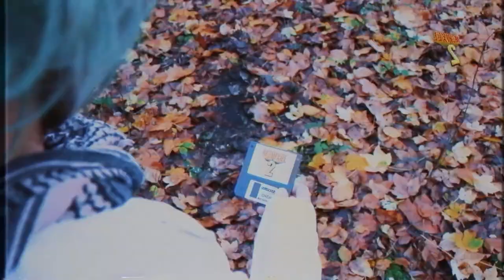THE TRUTH – Learn The Fate Of McPixel 2 In A New Tell-All Documentary - Parody Trailer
Anyone looking for the truth,

Whatever you've heard about McPixel 2 was a lie. In a new tell-all documentary, Devolver Digital and McPixel creator Sos are ready to reveal the truth behind the cancellation of what would've undoubtedly been an easy GOTY whenever it would've graced players.

With full-length, in-depth reporting, we're happy to finally reveal the fate of McPixel 2. Not that it really matters because McPixel 3 is launching on Nov. 14 for PC, Xbox Series X|S and the Nintendo Switch, but a lot of effort was put into 2. We wish you could've seen the graphics.